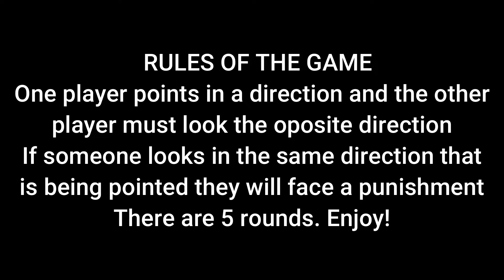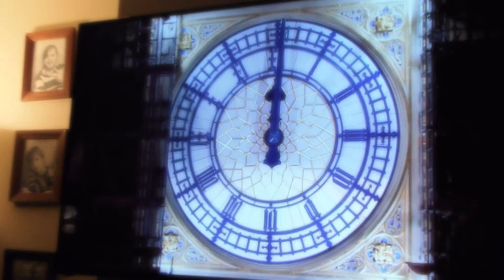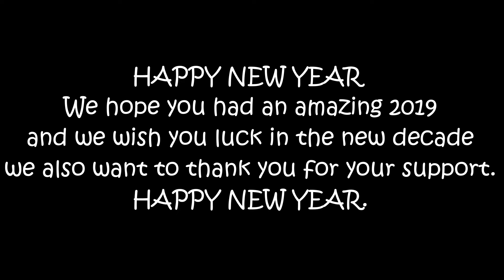NEW YEAR NEW WARS! (SORRY ITS LATE)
WE MADE OUR DAD DEAF AS WE FEAR FOR OUR LIFES
WHILE SPENDING TIME WITH OUR FAMILY ON NEW YEAR
SORRY WE UPLOADED LATE LATE